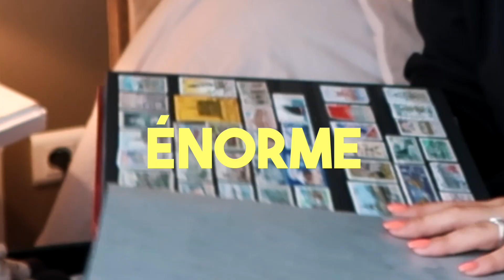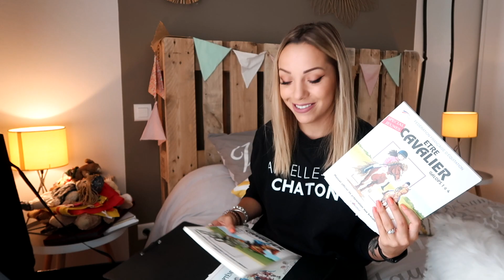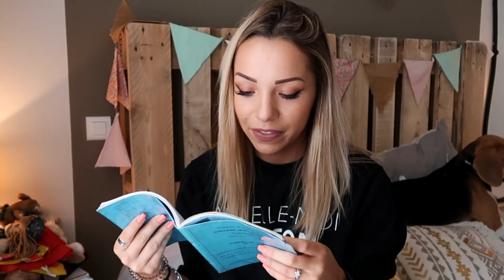CETTE VIDÉO FUT DIFFICILE À TOURNER (vraiment.)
Je vous retrouve dans une nouvelle vidéo pour redécouvrir avec vous mes souvenirs d'enfance

◇ Appareil photo : Canon EOS 700D
◇ Appareil de Vlog : Canon G7X et Go Pro Hero 5
◇ Logiciel de montage : Final Cut Pro

Bisous,
Charlène  ☼